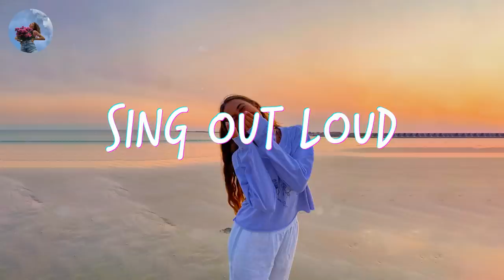Songs make you sing out loud ~ Familiar songs that make you sing along